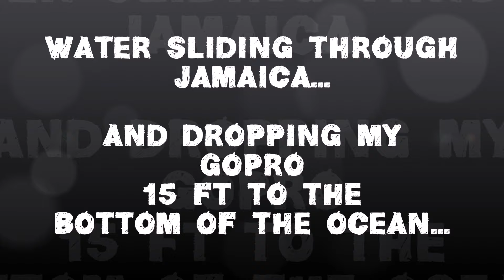Water Slidin' Through Jamaica... And Losing My GoPro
I hit all the water slides I could find in Jamaica... and that last one knocked my GoPro out of my hand and to the bottom of the ocean... Luckily it was saved!